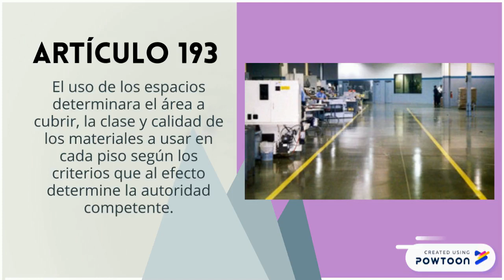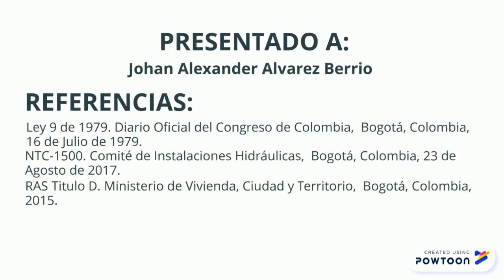Product Promotion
SALUD-- Created using Powtoon -- Free sign up -- Create animated videos and animated presentations for free.  PowToon is a free tool that allows you to develop cool animated clips and animated presentations for your website, office meeting, sales pitch, nonprofit fundraiser, product launch, video resume, or anything else you could use an animated explainer video. PowToon's animation templates help you create animated presentations and animated explainer videos from scratch.  Anyone can produce awesome animations quickly with PowToon, without the cost or hassle other professional animation services require.